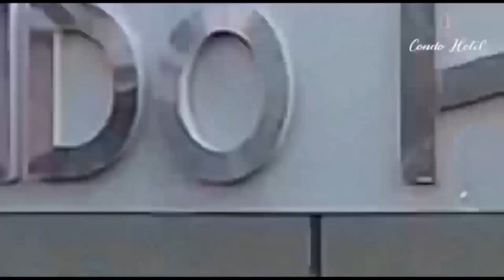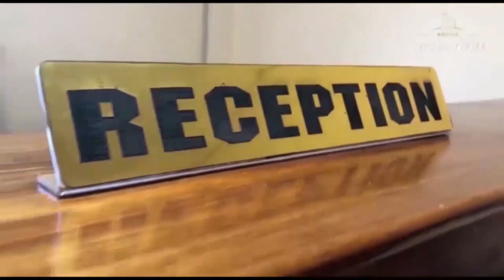NAIBU WAZIRI RIDHIWANI KIKWETE AMEKUTANA NA WATUMISHI WA CHUO CHA ARUSHA TECHNICAL COLLEGE..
Naibu Waziri wa Nchi Ofisi ya Rais Utumishi na Utawala Bora Ndg.Ridhiwani Kikwete amekutana na watumishi wa chuo cha ufundi Arusha Technical College na kufanya nao mazungumzo akikagua ufungaji wa Mfumo wa tathmini ya mahitaji ya Rasilimali Watu [HR-Assesment] na ukaguzi wa utendaji kazi serikalini yaani PEPMIS na PIMPIS.
Akizungumza na watumishi hao Naibu waziri amewakumbusha watendaji kuhakikisha kuwa wanaitumia mifumo hiyo vizuri ili kuleta tija na kupunguza matumizi makubwa ya serikali ikiwa pamoja na kupanga mishahara vizuri na kuisaidia serikali kupanga utumishi na kuleta matokeo mazuri.